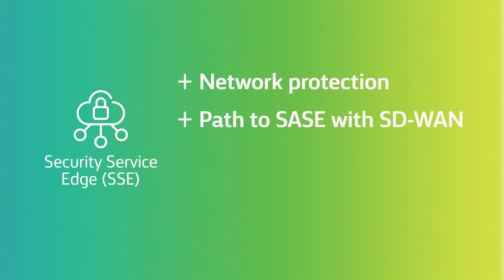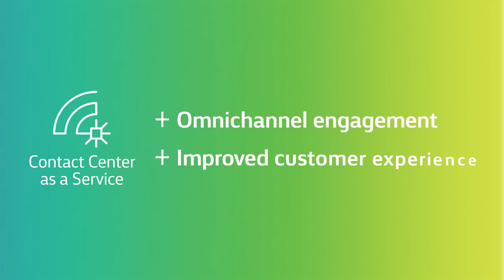Windstream Enterprise for retail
Watch how the Windstream Enterprise services and solutions portfolio helps our retail clients become more secure, agile and competitive.